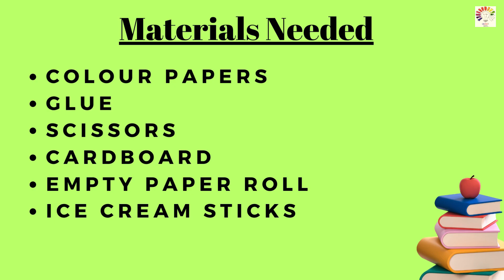Parts of a seed model | Structure of a seed model | Exhibition model for school | TLM seed structure